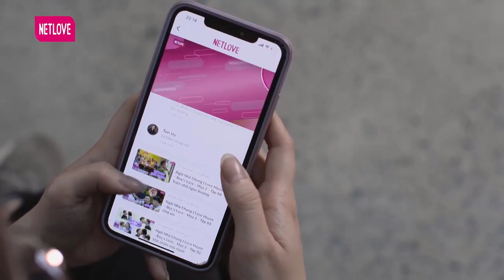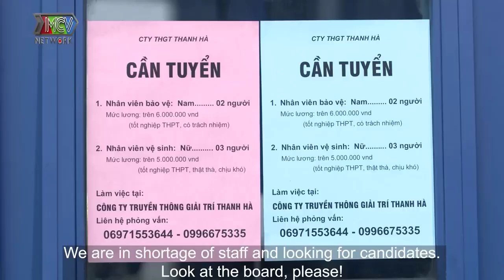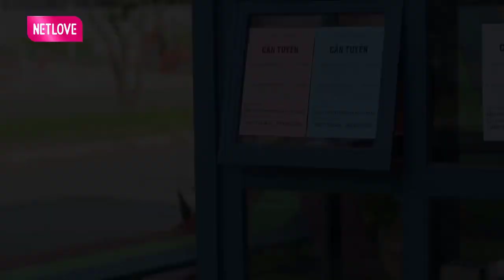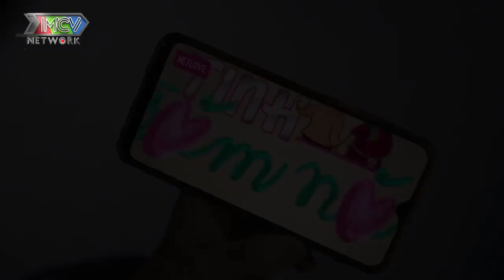PHIM TẾT 2022 | Đường Về Nhà Xa Quá 2 | Phần 3 | MNET FILM